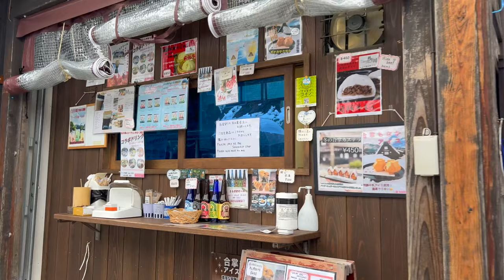Shirakawa-go in Winter, 2023 | A Historic Mountain Village in Gifu | Japan Walk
Let's take a walk around Shirakawa-go, a historic mountain village in Gifu, Japan. It is a UNESCO world heritage site, famous for its centuries-old gassho-style farmhouses.